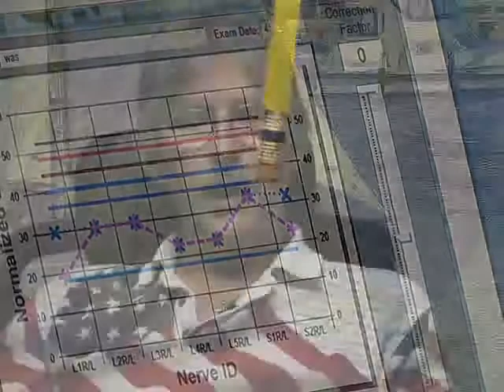Safe Harbor Wellness Center P.C. - Erie, PA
Safe Harbor Wellness Center, P.C., LLC is here to meet all of your medical needs. Dr. Arthur Schenck is Board Certified in Adult Family Medicine, Federally Certified in Addiction Medicine and Addiction Counseling and Certificated in Pain Management. Pain Testing & Treatment done Onsite with state of the art Neural Scan and this painless test is done in 15 minutes.